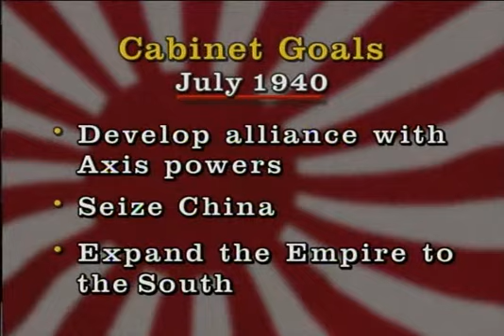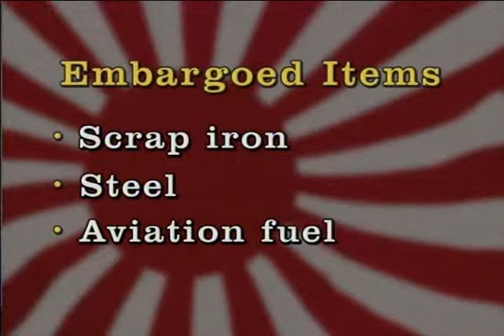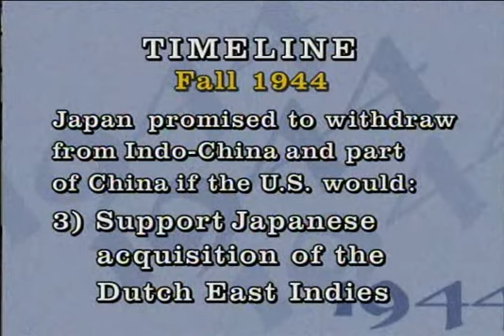WWII History: 11 The War in Asia